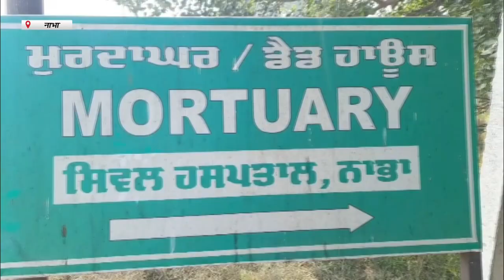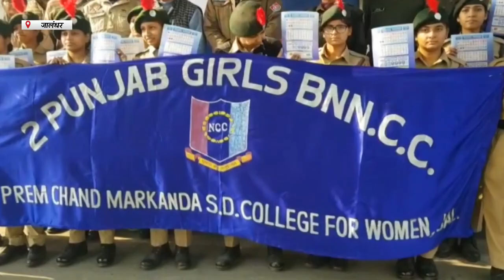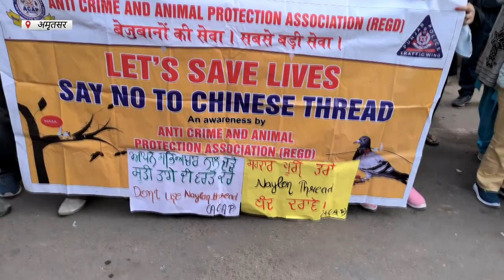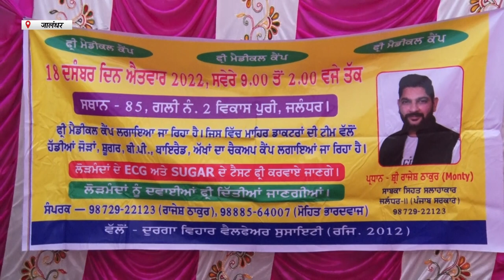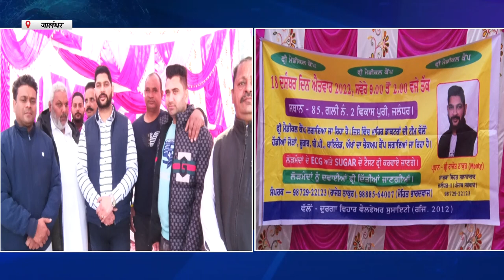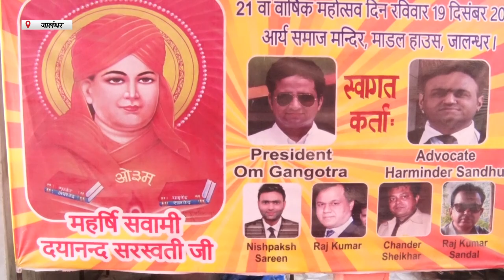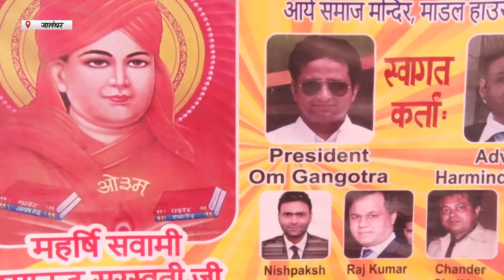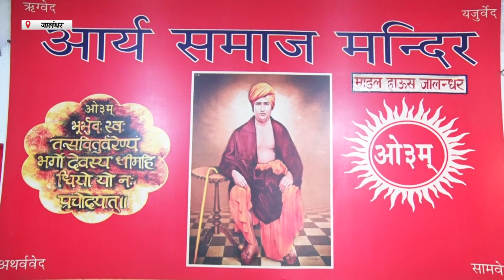Hulchul Prime Bulletin | 19 Dec 2022 | Hulchul TV